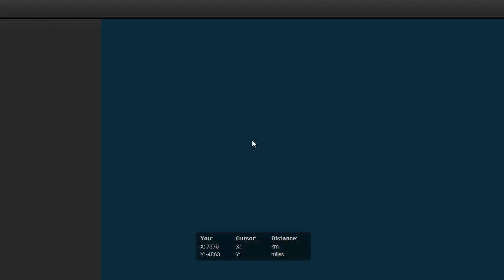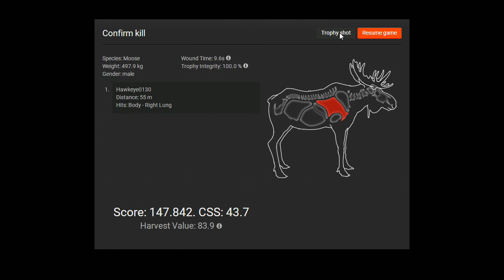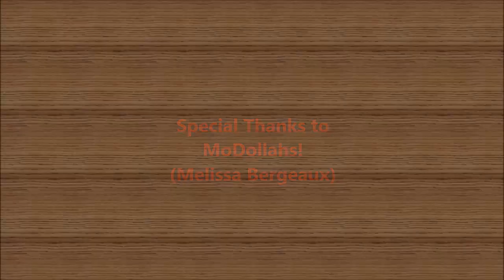Hemmeldal Hunt Part 1: A Decent Trophy Moose! - The Hunter Classic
Hemmeldal Hunt Part 1: A Decent Trophy Moose! - theHunter (2017) or The Hunter Classic

In this episode, Dulakaba/Kache and I return to the Hemmeldal Map after many months to see what we can take down for our Trophy Lodges. I am primarily looking for Brown Bear, Reindeer, and a bigger Moose. Dula is looking for Willow Ptarmigan, but is more than willing to take down any animals that best what he has currently in his Lodges!

In this first episode, I finally manage to get a bigger moose and an excellent representative of the species!